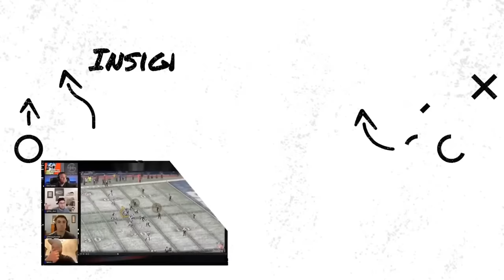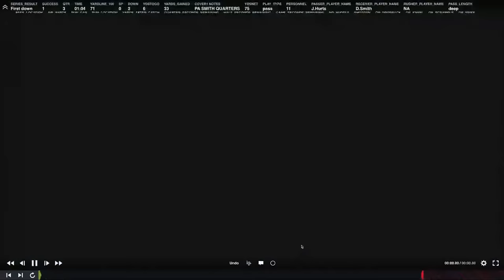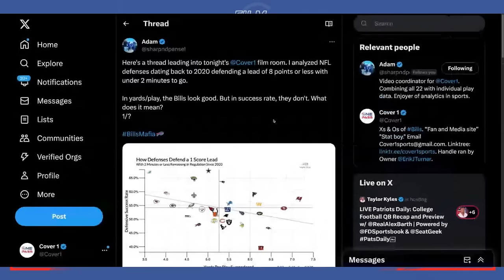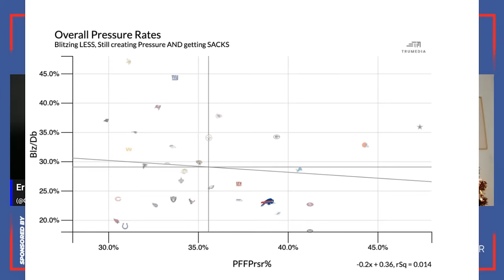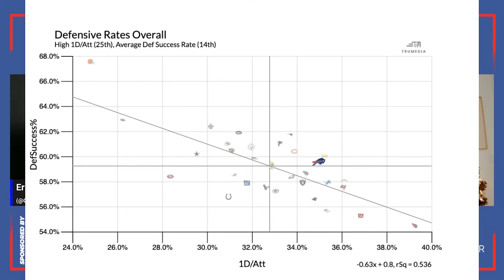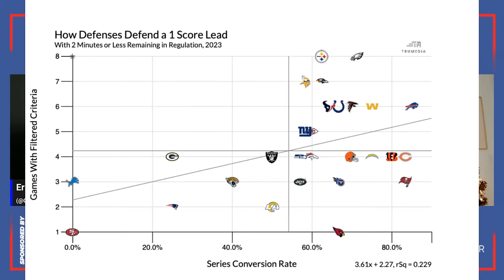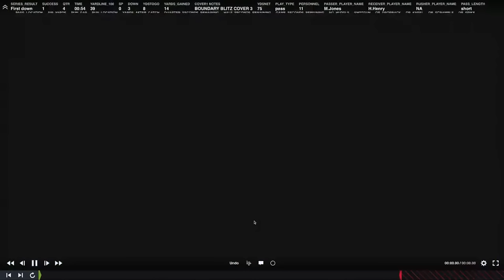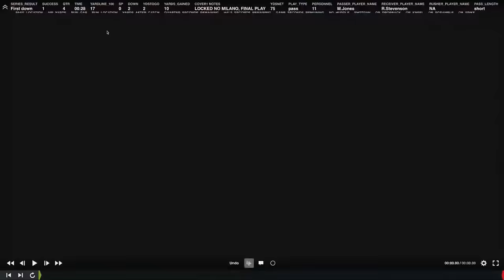The Dark Secret of Bills' Late-Game Struggles, Offense FLIES HIGH | Film Room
In this breakdown, we take a closer look at how the Buffalo Bills' late-game struggles resurfaced against the Eagles despite a resurgence from the offense. While the offense showed signs of improvement, the team continued to face challenges in the critical moments of the game. Join us as we analyze the pivotal late-game plays and discuss how the team's struggles impacted the overall performance.

0:00 | Opening Thoughts
7:12 | Film - Buffalo Bills Rush Plan
16:55 | Film - Tyrel Dodson & Missing Matt Milano
23:18 | Film - Eagles Attacking Bills Quarters
30:47 | Advanced Metrics - Bills Defense Struggling Late in Games
47:52 | Film - Bills Defense Late Game Calls
1:11:32 | Film - Buffalo Bills Offense Finds Success vs Eagles
1:14:46 | Film - Real Estate Rewind Josh Allen to Khalil Shakir
1:20:41 | Film - Josh Allen Playing on X-Games Mode
1:27:11 | Film - Josh Allen Making Josh Allen Throws
1:34:10 | Film - Under Center Play Action
1:40:02 | Film - Making it Look E-Z Josh Allen TD Scramble
1:44:24 | Closing Thoughts

E-Z Loan Auto Sales
Regardless of your credit situation, EZ Loan can help get you behind the wheel and on the road to better credit.
All vehicles include a 2 year 24k mile warranty & with three convenient locations in Buffalo, Lockport & Niagara Falls, you can get driving today.
Go to ezloanauto.com to start your accelerated approval.

Real Estate Agent Jonathan Miller
Cutting edge technology to sell your home faster
Professional photographs, 3D virtual tour, drone photos and videos are included with each listing at no extra charge
Loves working with buyers and sellers in all price ranges
Donates a portion of his commission from each sale to rescue an animal

Become an 1nsider today

-Access to our Glossary and Salary Cap series

& much more.

► Android

►iOS